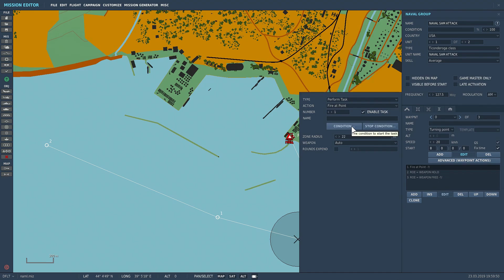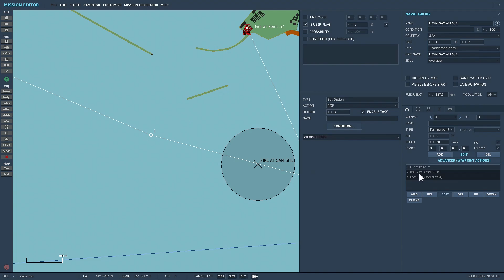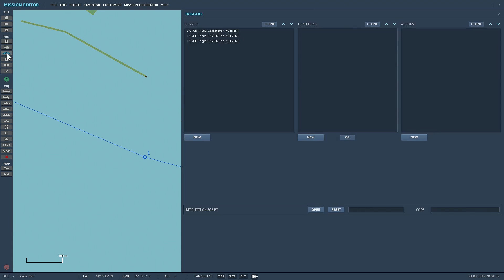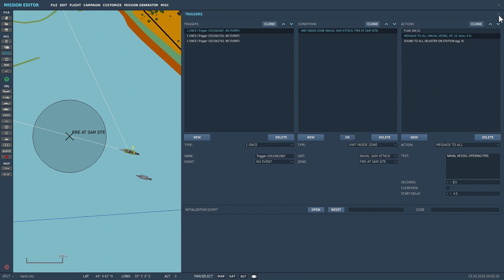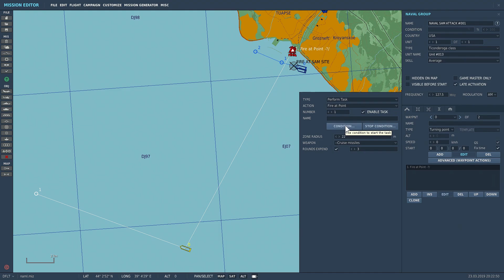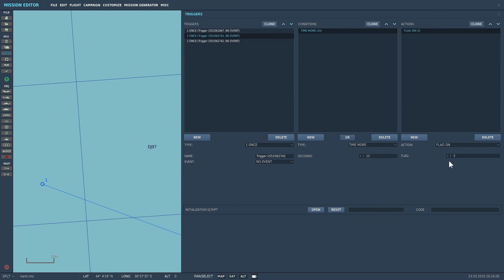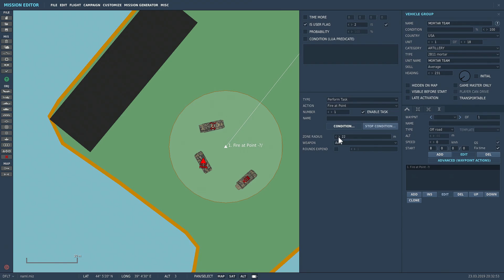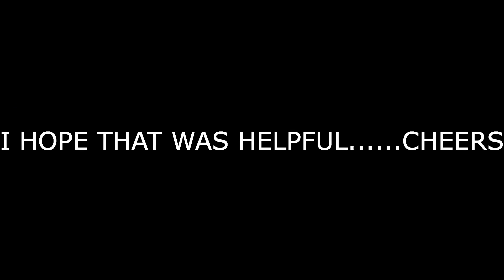DCS Mission Editor - NAVAL or ARTILLERY BOMBARDEMENT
How to simply setup Naval and Artillery bombardement within a mission. Also contains the new ME element "START DELAY".